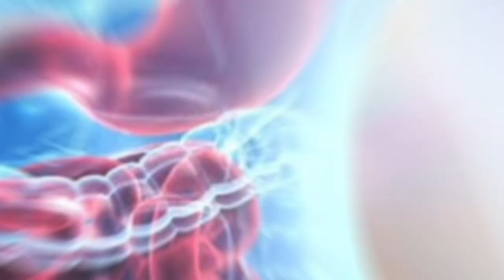Get rid of stomach acidity gas piles